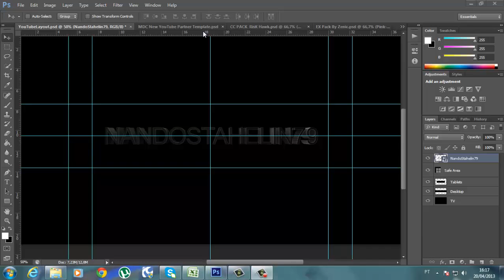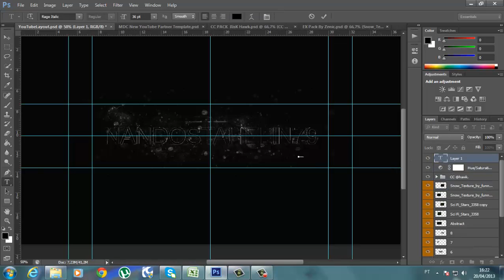SpeedArt - Banner NandoStahelin79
▁ ▂ ▃ ▄ ▅ ▆ ▇ ATENÇÃO▇ ▆ ▅ ▄ ▃ ▂ ▁

Quem estiver interessado em uma  BG, INTRO ou AVATAR so me add no skype.